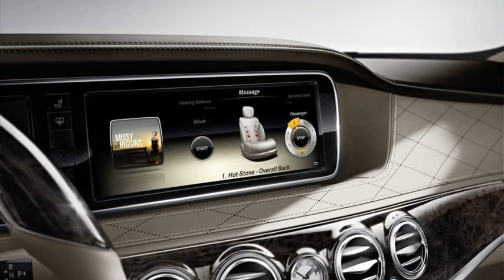mercedes benz s class 2013